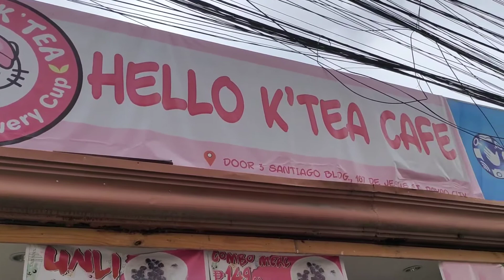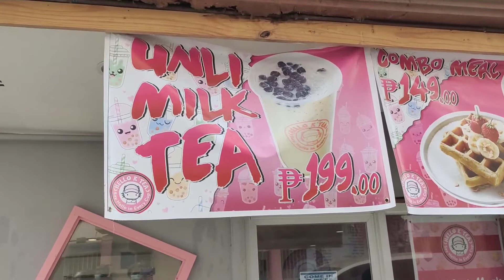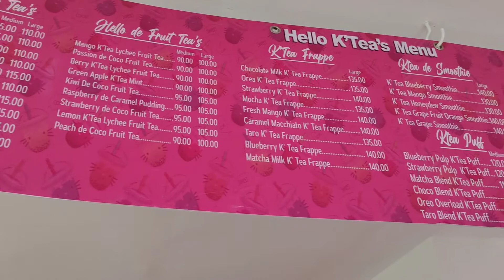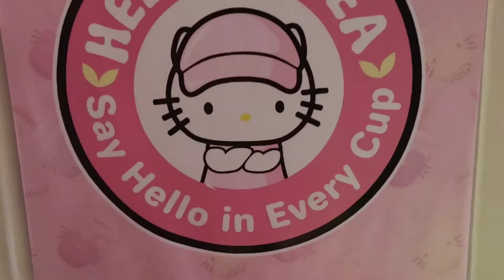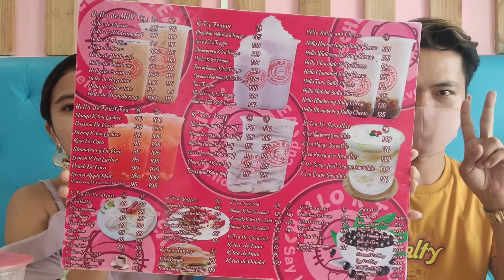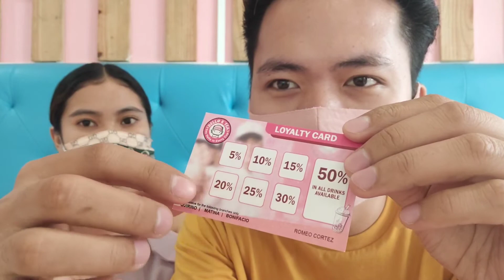Hello K'tea milktea shop || Store Raid || Marh Englis Serada ||Vlog#34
Yes Hello mga chiksss😘

Hello Kitty lover ka ba kagaya ko?
Milktea lover ka rin ba?

I am inviting you to visit and dine now at HELLO K'TEA MILKTEA SHOP located in front of UIC Bonifacio, Davao City.

I just want to promote my friend's milktea business.

Aside from milktea, they also have breakfast meals. Lamian ilang mga foods and milktea😋😋😋

Thank you so much Sir Joemel for accommodating me. Congrats to your business venture.